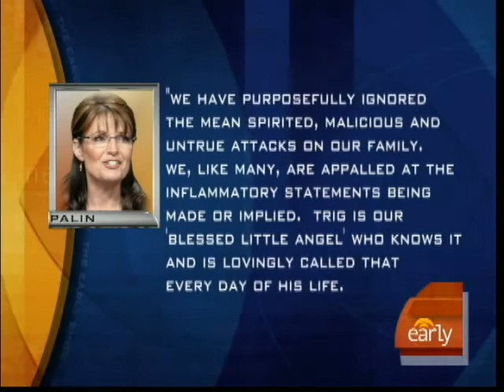Levi Johnston's Playgirl Prep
In the second half of Maggie Rodriguez's exclusive interview with Levi Johnston, he discussed posing nude for Playgirl magazine and his thoughts on Sarah Palin's political future.